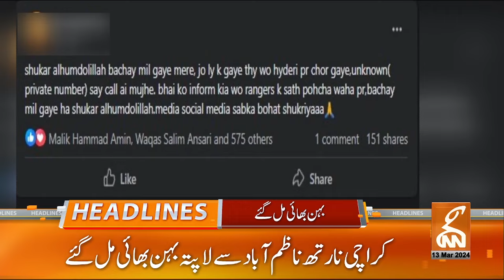Big News From Islamabad High Court | News Headlines | 05 PM | 13 March 2024 | GNN